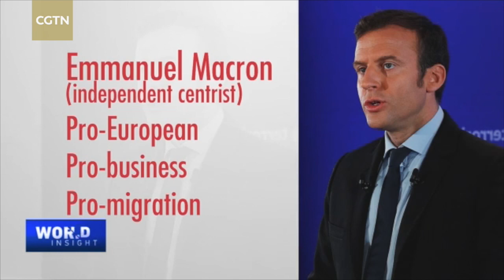French presidential election: Macron, Le Pen keep lead; Melenchon in third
Far-right leader Marine Le Pen and independent centrist Emmanuel Macron remain in front in the race to become France’s next president, but left-leaning Jean-Luc Melenchon’s rise is making matters more interesting. Melenchon recently gained supported ahead of the first of two rounds of voting. His message against the far-right, which he said wants an “ethnically pure nation,” has resonated among a significant chunk of voters. In the latest poll, Macron and Le Pen both had the support of 23 percent of voters. Melenchon had 19 percent, and former prime minister, Francois Fillon, had 17 percent. Voters will get to choose their next leader in two rounds of voting on April 23 and May 7. Cui Hongjian from the China Institute of International Studies; Helene Conway-Mouret, a member of the French Senate in Paris; and Professor Albrecht Sonntag of the EU-Asia Institute of Essca School of Management in Nantes, France join a CGTN panel to discuss the race.